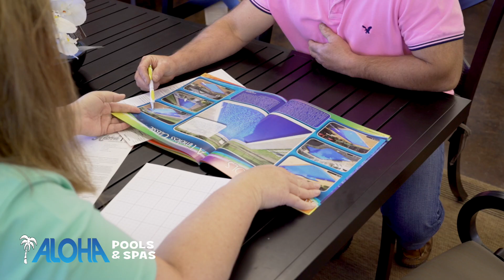Pool & Spa Retail Customer Story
Your customers can make or break your business. Why not use them as an integral part of your marketing strategy? With a customer testimonial video, you can let customers speak on what makes your business great. Check out this customer testimonial video we produced for Aloha Pools and Spas.

Small Screen Producer is your One Stop Marketing Solution that Plans, Positions, Promotes and Protect Your Company

Our holistic approach to digital media marketing goes beyond the conventional website – we help design and create your company’s total web presence. Through a variety of full-service solutions like website design and development, social media marketing, reputation management, video production, traditional print design and much more, the experts at Small Screen Producer will help your business and stand out as an industry leader among your competition. When you strategically plan, position and promote your online presence, you’re not only meeting the demands of today’s digitally-driven consumer, you’re also setting yourself apart from the competition in an effective and efficient manner.

If you’re looking for full-service offerings from traditional offline marketing solutions to online-focused marketing solutions, we’ve got you covered. Contact the professionals at Small Screen Producer to get started maximizing your web presence today.